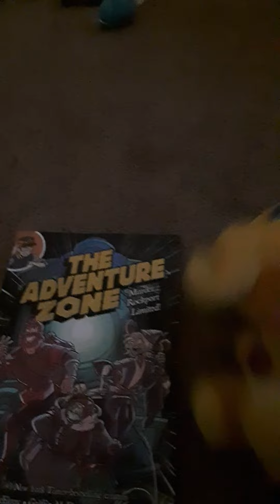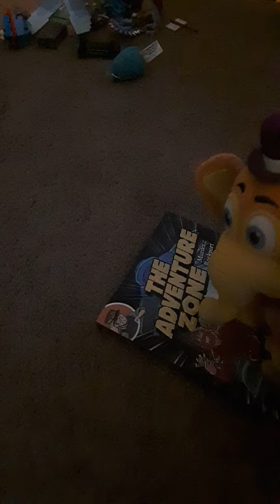boring video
half the video is me just rambling on about boring stuff also there might be some swear words I didn't hear any though